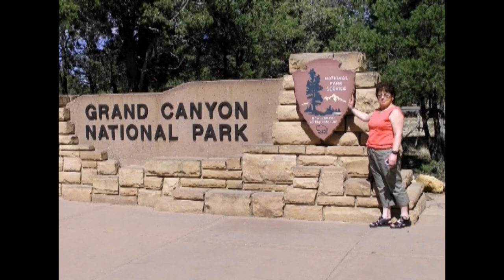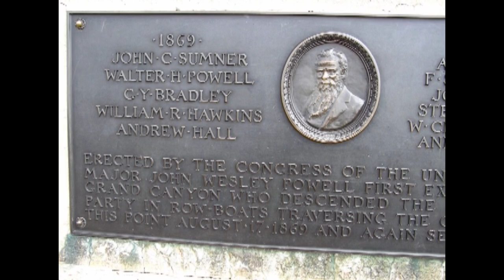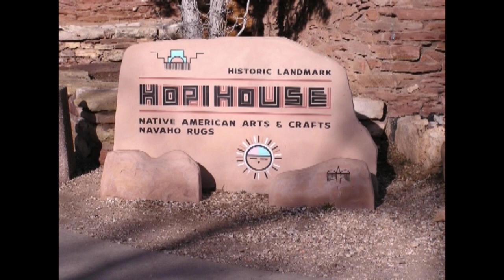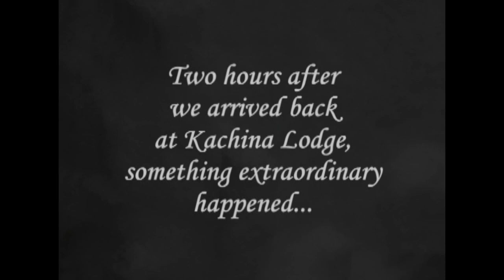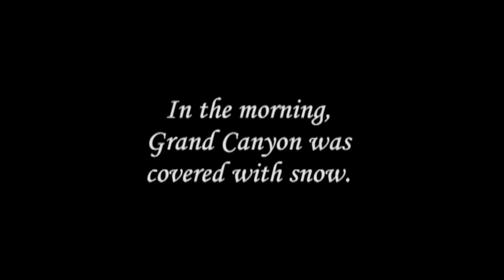Grand Canyon 2006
My cousin Marie in Northern Ireland had a lifelong dream to visit the Grand Canyon.  Finally, in April of 2006, we made the journey together.  This film was created from digital still photos which I took during our trip.